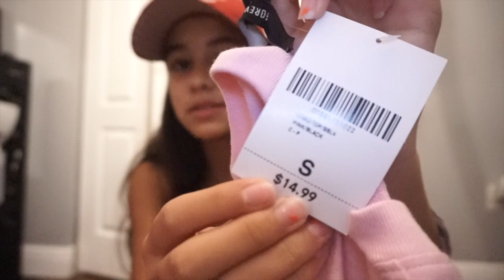shopping spree try on haul ! late surprise video !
hope you guys enjoyed another video of me showing you guys what I waisted all my money on. turn on post notifications so that you know when I post my next surprise video!

vsco: emmariesgo